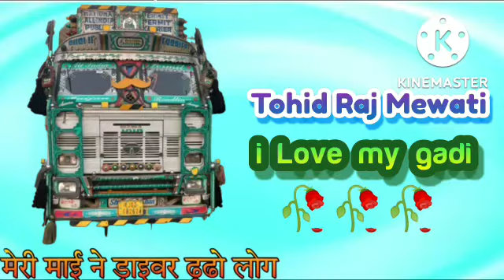tohid raj mewati song driver